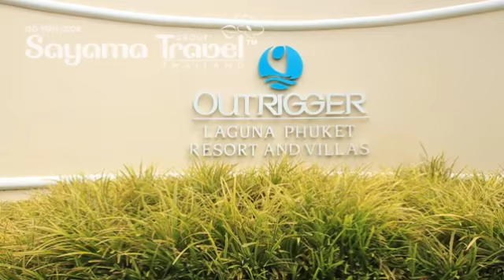OUTRIGGER LAGUNA PHUKET RESORT & VILLAS 5*. Лучшие отели Пхукета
Открыт в декабре 2009 года. Расположен в 18 км от аэропорта Пхукета, на пляже Лайян, неподалеку от пляжа Бангтао. Включает 69 вилл и 1 здание, оформленное в современном стиле. Всего номеров 88.